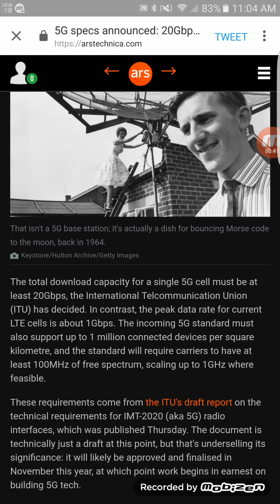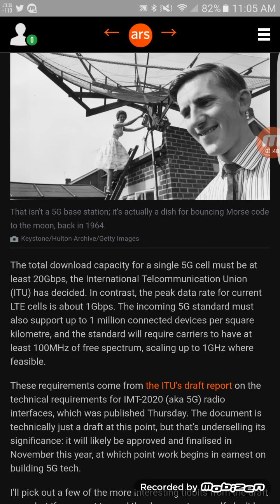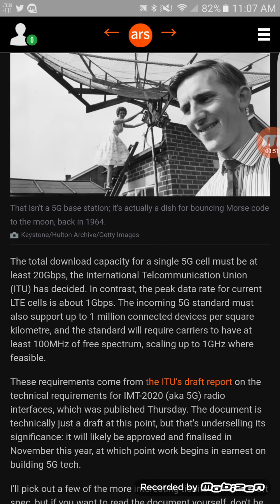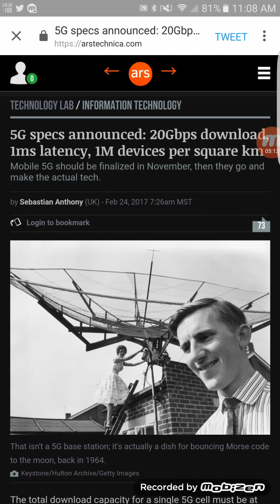T-mobile, Sprint, verizon, at&t ( 5G specs announced)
In today's video I'm reporting to you guys that 5 G specs have been announced.. and it is coming really soon.